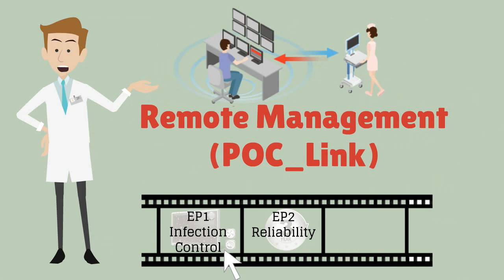POC EP3 Remote Control, Advantech (EN)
ADVANTECH POC is widely used in critical area. With POC Link software,it's easy for you to control all the PC in your hospital.